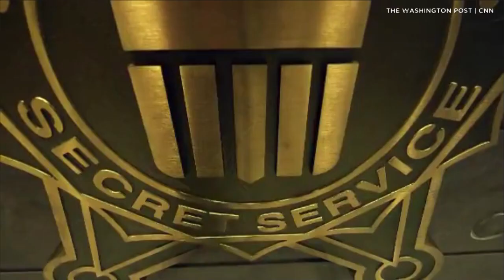Secret Service Director Joseph Clancy To Step Down